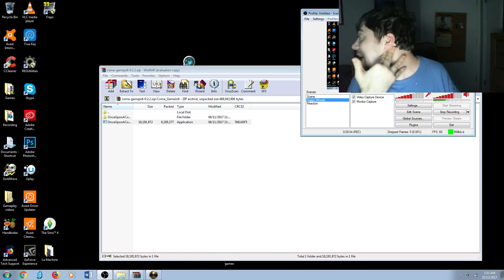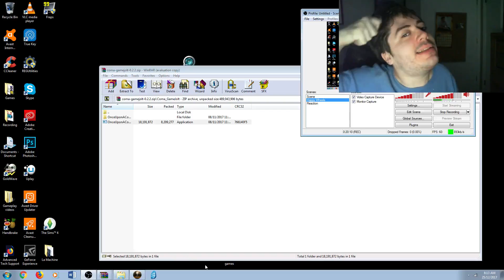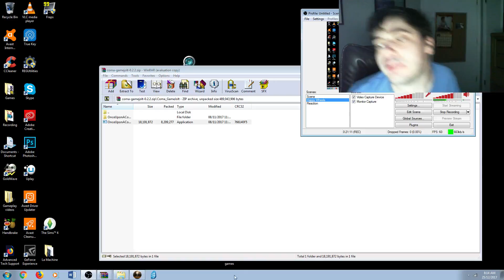FOILED BY A LAMP POST! Once Upon a Coma ep. 3